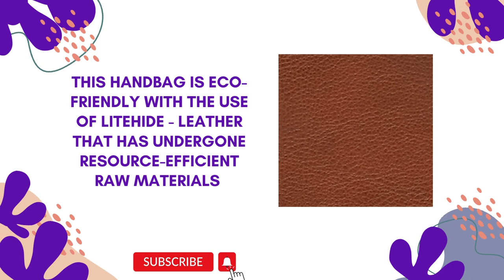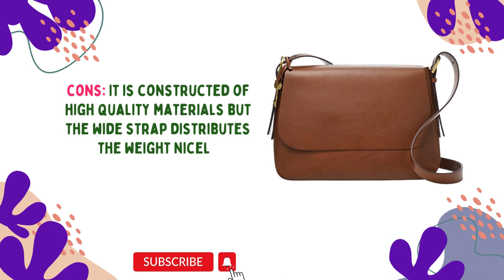Crossbody Purse Handbag| best crossbody bag| stylish crossbody bags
These are all the gadgets that I hold in my smaller bag! I additionally throw my telecellsmartphone and keys in there too
while I`m on my manner somewhere. I determined a hyperlink to my bag!! It's highly-priced at the internet site I related
beneath however visit your nearest Nordstrom rack and it will likely be cheaper!
Crossbody baggage are a number of the maximum beneficial baggage you may purchase. They permit you to pass 'hands-
free' and bring your property secure as you pass approximately your day. After looking this video I wish that it lets you
locate your dream clothier crossbody bag. From the Louis Vuitton pochette metis to the Chanel 19 bag, I cowl a huge rate
variety and screen the pros/cons that I've determined with every bag. Hi babes and welcome returned to my channel!
Today we're speakme Gucci and i will be displaying you three exclusive sizes, what can in shape in them, and which one is
the maximum practical.
Bag Benefits:Crossbody Purse Handbag| best crossbody bag| stylish crossbody bags
Mini: This one is my favourite due to the fact its a super take hold of and pass bag, its large sufficient for me necessities
and i'm able to now no longer distract myself from filling the bag up with matters i do not want simply to run errands
Medium: This one is a great normal bag for individuals who do now no longer like large baggage however the mini is just
too small Crossbody Purse Handbag| best crossbody bag| stylish crossbody bags.
Large: This one is a super region holder for while i need to present my Tory Burch bag a break, the advantage to having a
bigger bag series is being capable of transfer out baggage to present others a relaxation and this one is perfect!